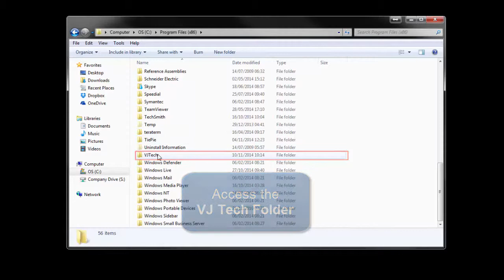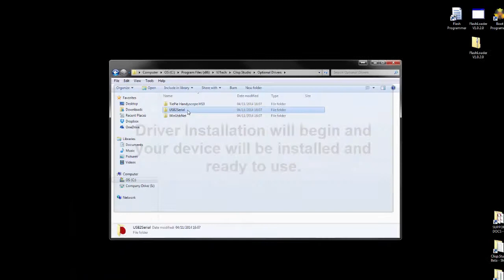Installing Additional Drivers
This video demonstrates how to Install Additional Drivers, including:

- RS232 to USB Converter
- ACON2 / APCH2
- Bender Scope